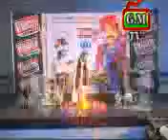Bismillah kaya G M